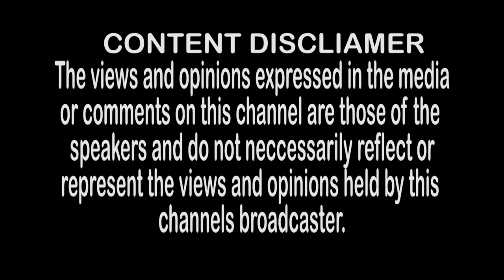Orlando Pirates Fc vs Etoile-du Sahel CCC Final(Pre-match Analysis-2)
everything concerned with ORLANDO PIRATES FOOTBALL CLUB